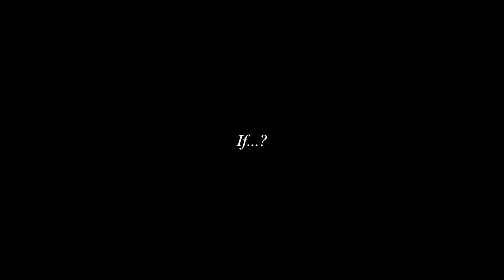Experimental Art Video-Time, Memory, Oblivion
"Every new tragedy erases the previous one. At first, nobody cared about this disaster, it’s just another wildfire, another drought, another extinction of species, another vanishing city, until everyone is entwined with this disaster."